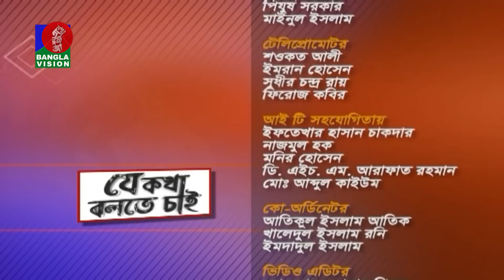যে কথা বলতে চাই - Je Kotha Bolte Chai | 09 August 2023| BanglaVision Talk Show